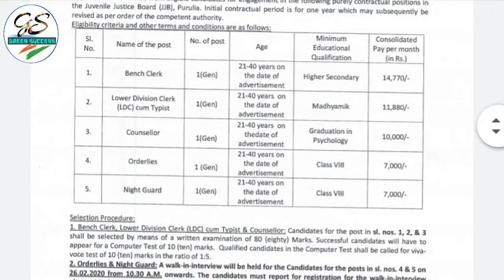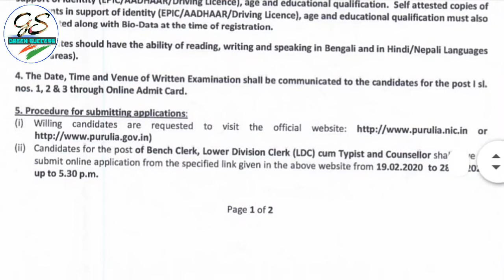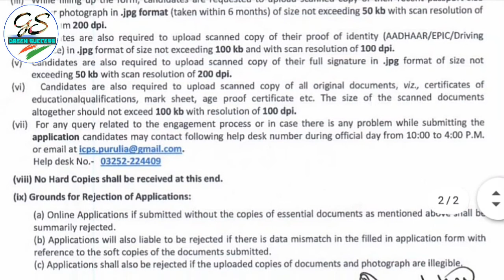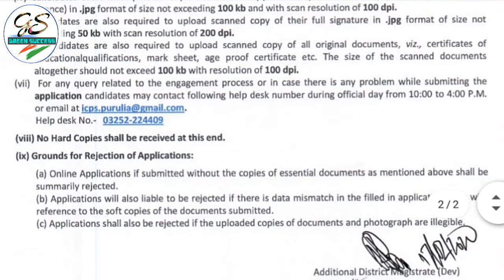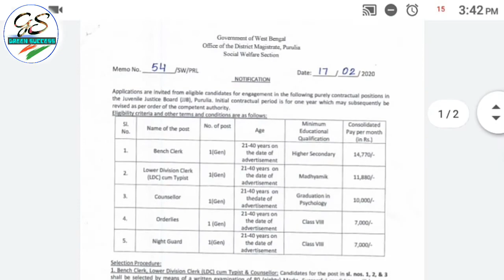West Bengal Lower Clark পদে কয়েক হাজার কর্মী নিয়োগের বিজ্ঞপ্তি প্রকাশ হলো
||   Videos Link ||